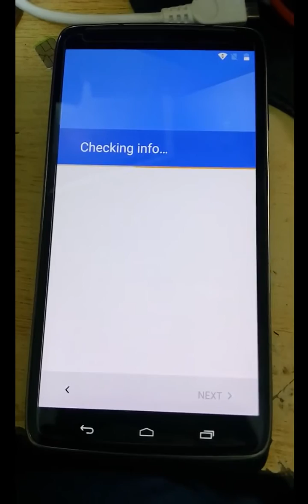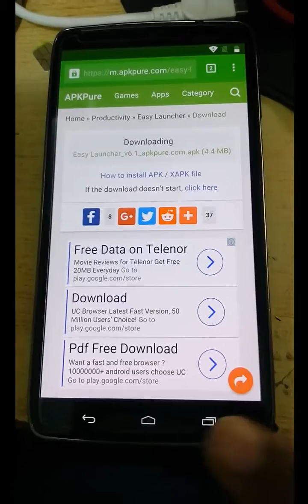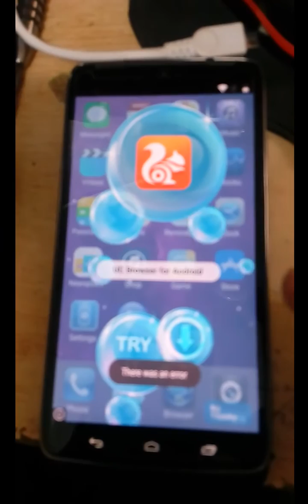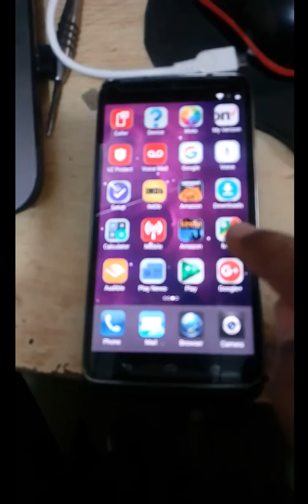Motorola XT1254 6.0 FRP Bypass Solution Done